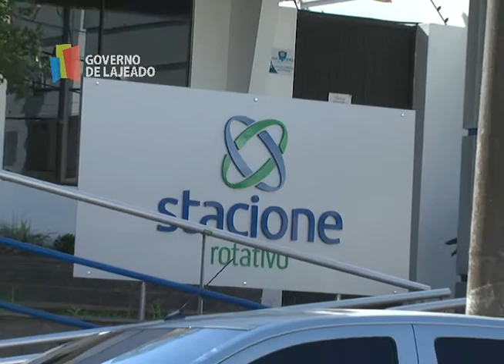Governo de Lajeado - Estacionamento Rotativo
Já chega a 97% o índice de bons pagadores do Estacionamento Rotativo.